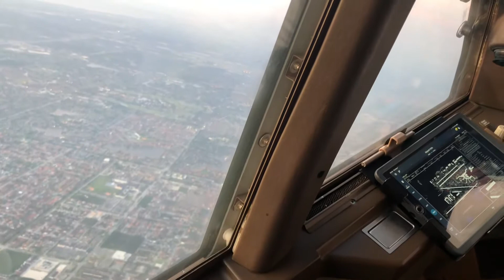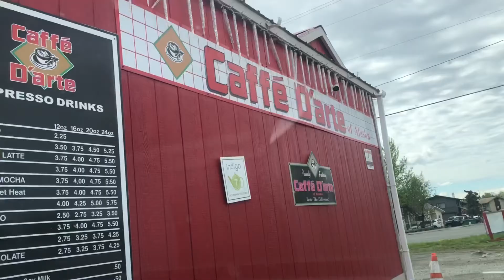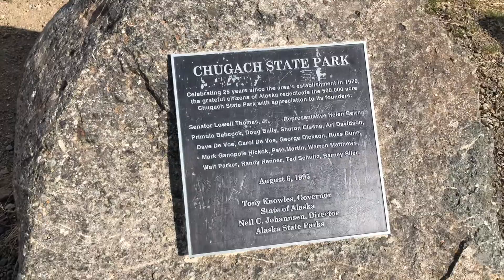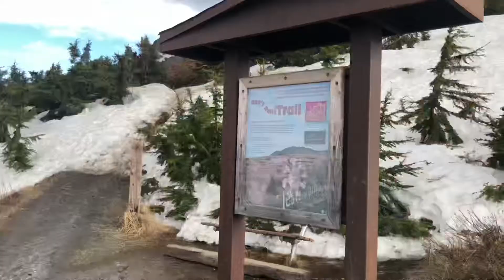Anchorage Alaska. Flattop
Anchorage and surroundings